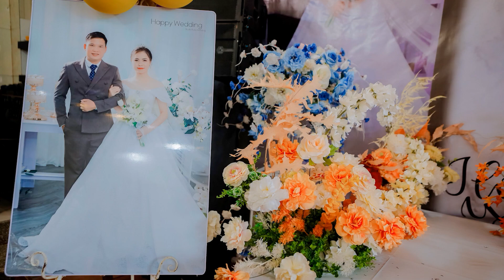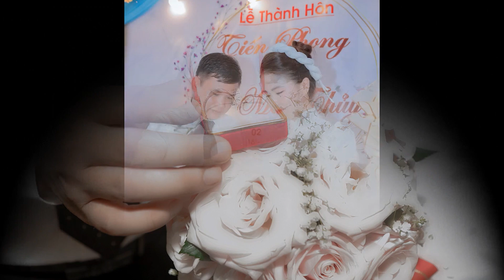Lễ Thành Hôn/Tiến phong & Mai Thủy/02-08-2023_16-06-Năm Quý Mão